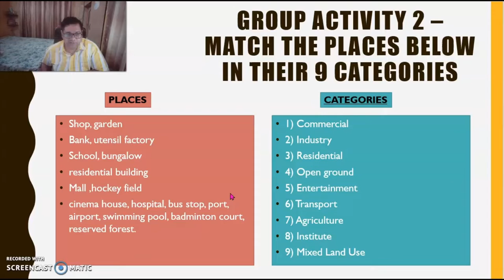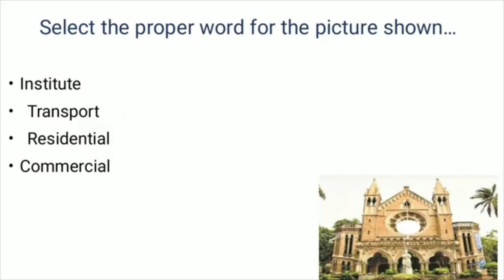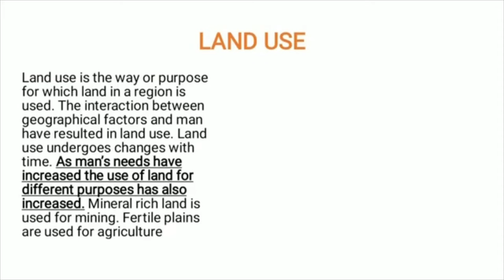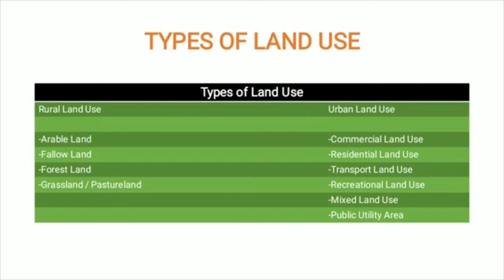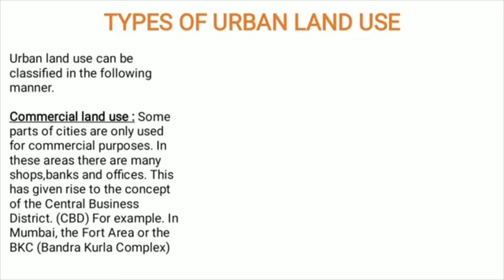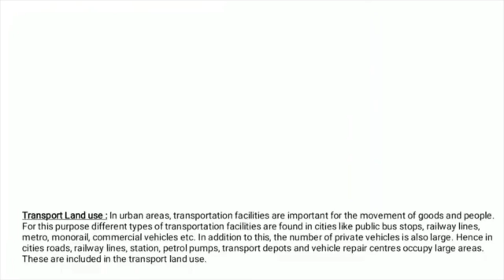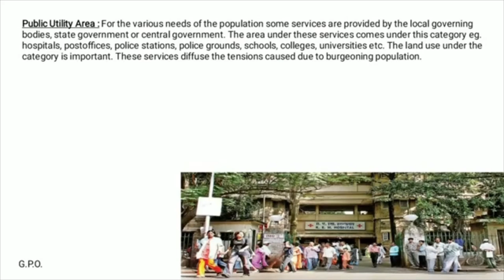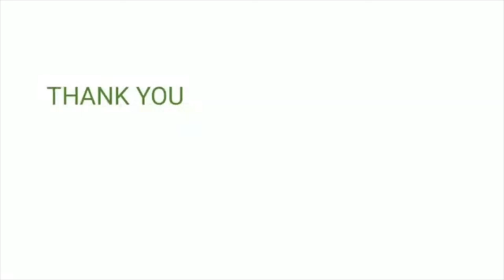8TH STD GEOGRAPHY | CHP. 6 LAND USE - PART 2 | USES OF TYPES OF URBAN LANDS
In this 8th std Geography lesson, you will learn about different types of Lands and their uses in Urban (city, town) area.

1) GROUP ACTIVITY 2 – MATCH THE PLACES IN THEIR 9 CATEGORIES
2) Types of Land Use:
-- Urban Land Use --
      1) Commercial land use
      2) Residential land use
      3) Transport Land use
      4) Public Utility Area
      5) Recreational land use
      6) Mixed land use